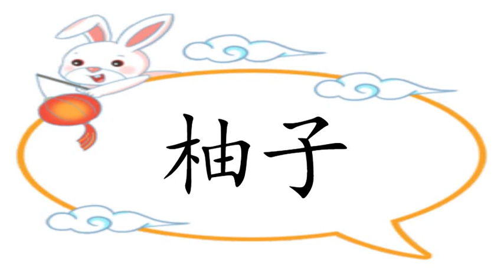6岁 - 单元二：节日（中秋节）